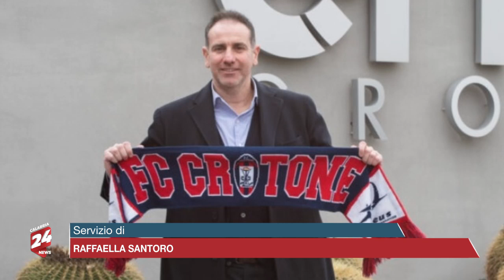Lamberto Zauli è il nuovo allenatore dell'FC Crotone